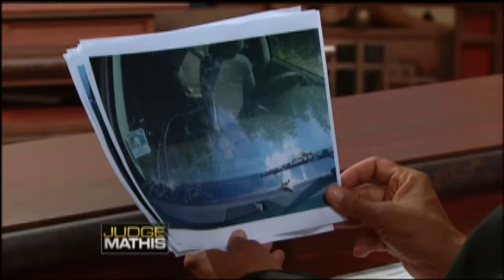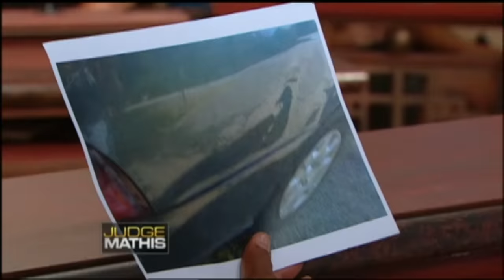Saving a Friend, Keying a Car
The plaintiff used to be friends with the defendant and took her in to rescue her from an abusive relationship. While there, the plaintiff alleges the defendant stole her belongings and vandalized her vehicle, so she's suing. The defendant denies stealing from the plaintiff. However, she does admit she keyed the plaintiff's vehicle but that was only because she harassed her.